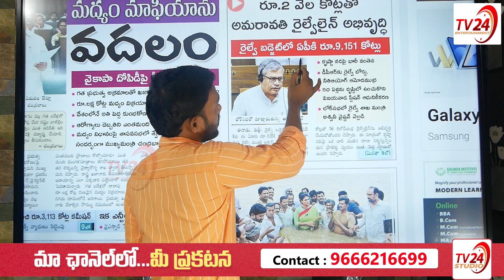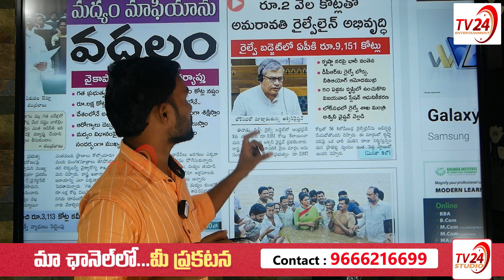రైల్వే అభివృద్ధి కి 2వేల కోట్లు | 2000 Crore Budget Allocation for AP Railway | TV 24 Studio